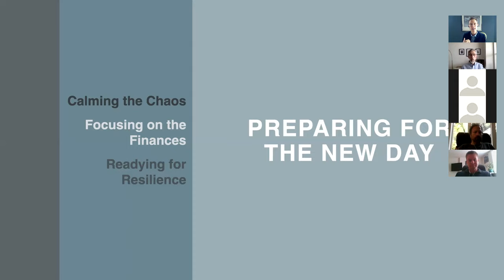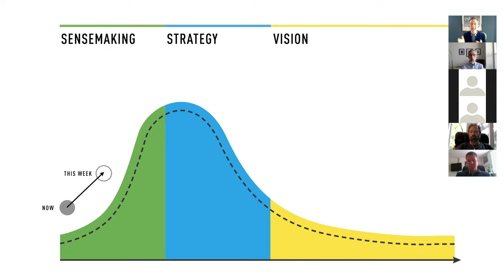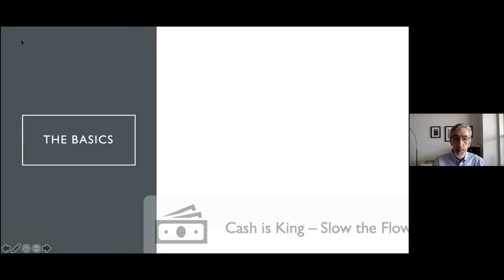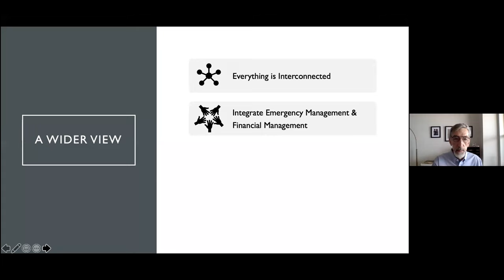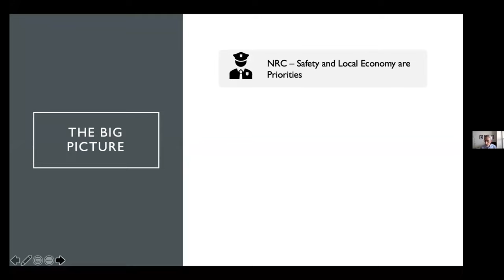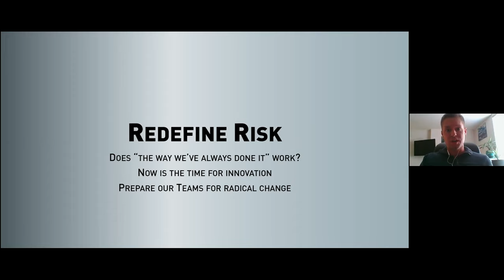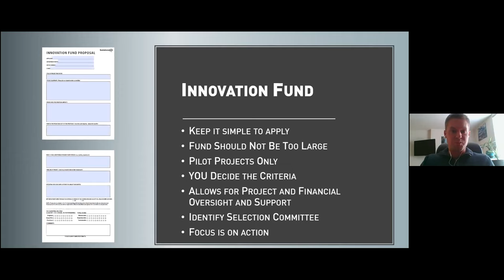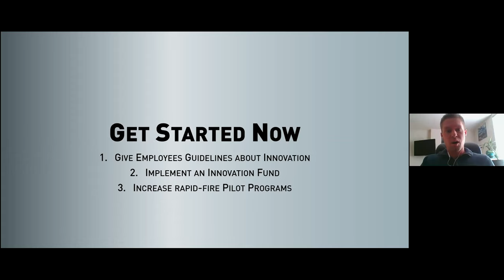New Day Finance & Innovation for Local Governments, w/ Mark Funkhouser, Nick Kittle & Rebecca Ryan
Join Mark Funkhouser, Nick Kittle and Rebecca Ryan who share solid advice with local governments on how to manage budgets and leverage innovation during the COVID pandemic.